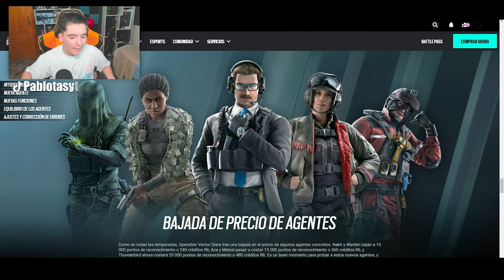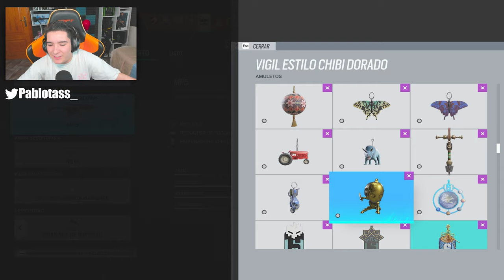Los OPERADORES más BARATOS en VECTOR GLARE | RAINBOW SIX SIEGE | Pablotas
⏩En este Gameplay de Rainbow six siege en Vector Glare: Los OPERADORES más BARATOS en VECTOR GLARE

► ¡Sígueme!